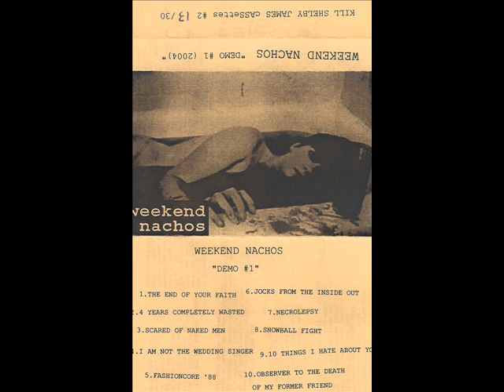Weekend Nachos "Scared of Naked Men" [demo version]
From the demo released in 2004.  Recorded in my bedroom on a busted 4-track, hence the awful quality.